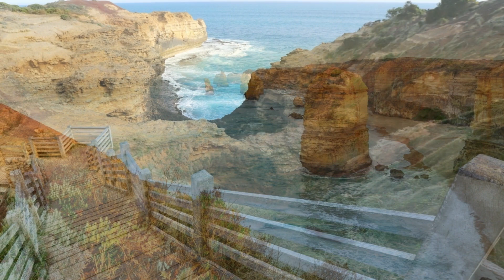Top 10 most beautiful places in Australia #1 🌍 Travel the world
Travel the world and visit the most beautiful places in the world 🌍
Discover the most beautiful places and travel destinations in the world.